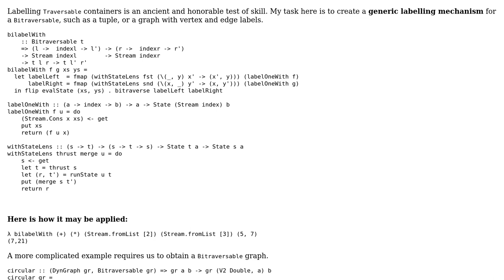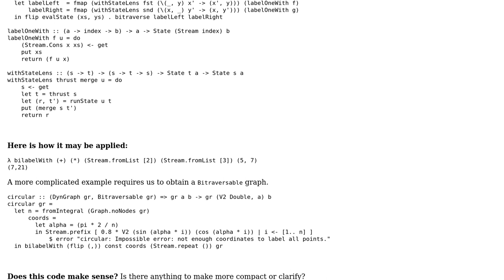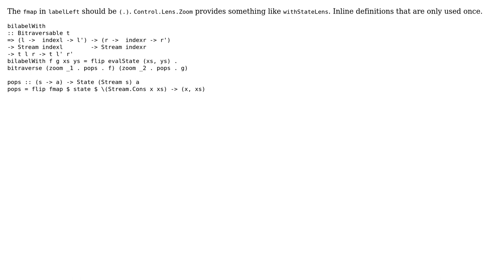Apply labels from a stream to a Bitraversable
With thanks & praise to God, and with thanks to the many people who have made this project possible! | Content (except music & images) licensed under CC BY-SA | Music | Images & others | With thanks to user Ignat Insarov user Gurkenglas and the Stack Exchange Network Trademarks are property of their respective owners. You are responsible for your own actions.